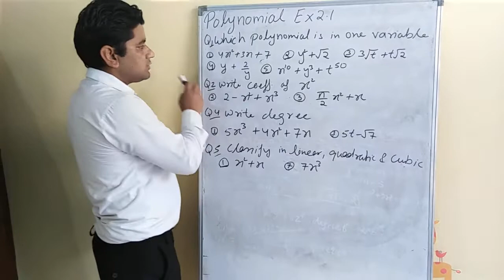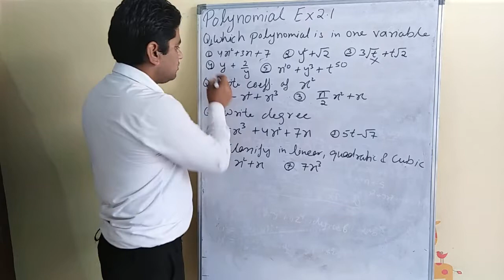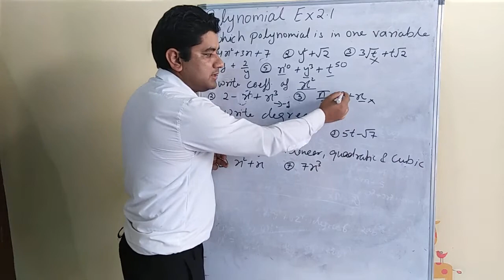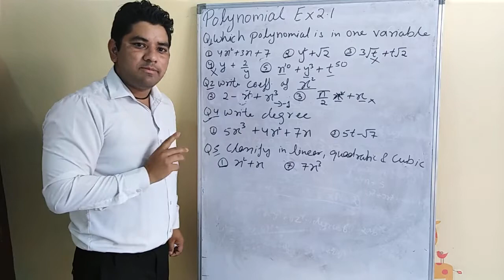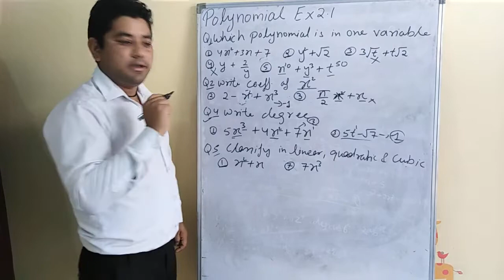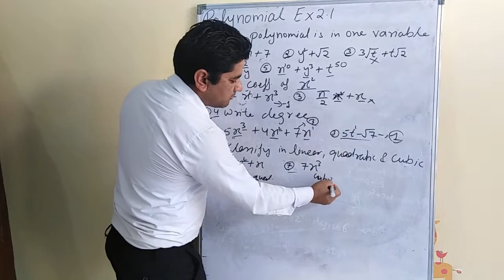CBSE CLASS IX Ex 2.1 solutions by explanation